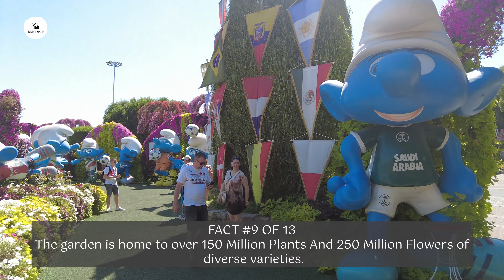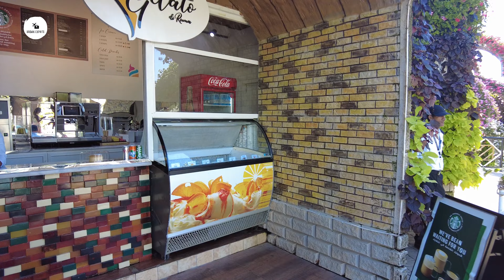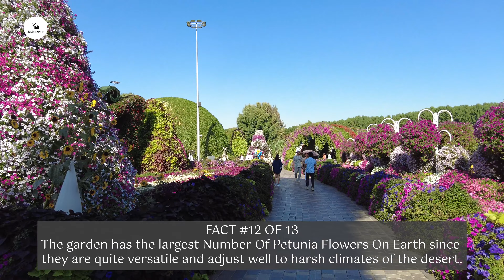Dubai Miracle Garden | World's Largest Natural Flower Garden | Relaxing Walking Tour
Welcome to the mesmerizing world of Dubai Miracle Garden!

Nestled in the heart of Dubai, Miracle Garden is a 150-acre botanical paradise boasting over 50 million blooming flowers artfully arranged in stunning designs and patterns. This floral wonderland features intricate flower sculptures, arches, and themed gardens that create a visual feast for the senses.

Hey 👋 We are Ash & Raghav, born in India and brought up in UK, on this channel we love to share our travel tips, hotel tours and more.

Timestamps:
00:00 - Intro
00:29 - Fact #1
01:25 - Entry info
01:45: Facts continued

🔗 Our favourite products we recommend:

✨ What we used to invest in our ISAs - AJBell ✨
If you join them as a customer, they’ll give you a £100 Amazon.co.uk Gift Card.
I’ll get a reward too, so it’s win-win!